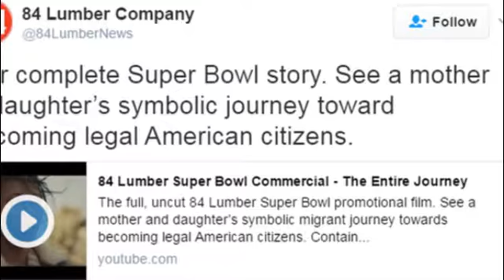All about Lady Gaga's Super Bowl show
First things first: is Lady Gaga OK? She was last seen dropping the mic, grabbing a flying football and seemingly jumping into a deep pit.
That all came at the end of 13 minutes of frantic action that started on the roof of a stadium in Houston, saw her plummet down to ground level before apparently running a few kilometres. All while singing, and fitting in one costume change. Not bad.
The consensus was that Lady Gaga nailed it - it being the half-time show of the Super Bowl, the big date in any American football fan's diary.
In doing so, she followed such names as the Rolling Stones, Michael Jackson and Beyonce (more on her later.)
But there was one big question before the game: how political would her show be? So, naturally, our first question is:
How political was her show?
In the past, Lady Gaga has not been shy in addressing the questions that matter most to her, most notably LGBTQ issues.
The show took place barely two weeks since the inauguration of Donald Trump, who is reported to have been preparing an executive order rolling back LGBTQ rights.So in the end, it was perhaps a bit of a surprise that there was not a more explicit message delivered.
It was what she had promised, to be fair.
"The only statements that I'll be making during the half-time show are the ones that I've been consistently making throughout my career," she had said. And so it proved.
There were no dancers dressed as Black Panthers, a la Beyonce.
But we did get a brief introduction incorporating the lyrics of Woody Guthrie "This land is your land/This land is my land" and the Pledge of Allegiance "One nation under God, indivisible, with liberty and justice for all."
To those seeking a political statement from Lady Gaga, it did the job. And it will have appeared purely as a patriotic message to everyone else. So win-win.
But one moment did stand out for those watching - one of the six songs she delivered was a message to all those who feel excluded, Born This Way.
"No matter gay, straight or bi/Lesbian, transgendered life/I'm on the right track baby/I was born to survive."(It may not have been a coincidence that this song was chosen, given the presence in the stadium of Vice-President Mike Pence, a bete noire of the LGBTQ movement).
So, did Lady Gaga perform a Satanic ritual?
Apparently not.What about the adverts?
Well, this is one place where there was an unmistakable message, on a weekend in which a ban on new arrivals to the US from seven Muslim-majority nations was blocked by a judge.
That message was: "We're all one nation together, and we respect where people come from and the journey they took to get here."
This was most obvious in the advert by Airbnb showing people of different colours under the hashtag weaccept - an ad apparently produced in only a few days last week.
"We believe no matter who you are, where you're from, who you love or who you worship, we all belong," the advert said. "The world is more beautiful the more you accept."
The company, which has been attacked in the past for not being inclusive enough, went on to announce a programme to support refugees.
It was obvious too, in the advert for a lumber company showing the journey made by a family from Central America to the States (a longer version posted online shows them arriving at a huge wall, only to find someone had built a door into it).